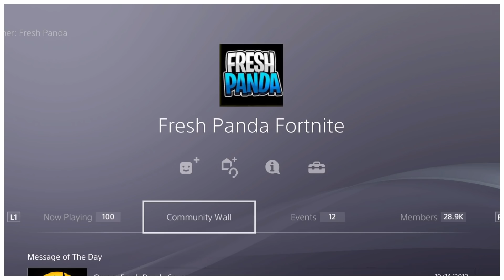0% of People Remember This Scam! (Scammer Gets Scammed) Fortnite Save The World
THE TITLE FOR THE VIDEO YOU WILL BE WATCHING TODAY IS:

0% of People Remember This Scam! (Scammer Gets Scammed) Fortnite Save The World

NEW SCAMS, CATCHING SCAMMERS, HOW TO NOT GET SCAMMED, SCAMMERS REACTIONS, SCAM* (0% of People Remember This Scam!)
SOCIAL MEDIA!